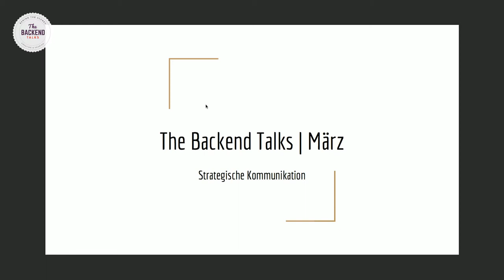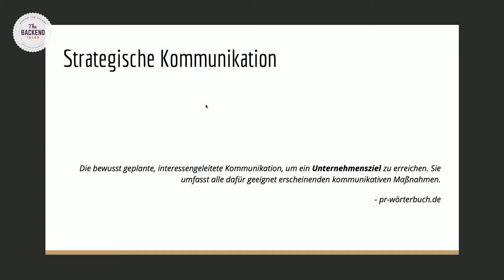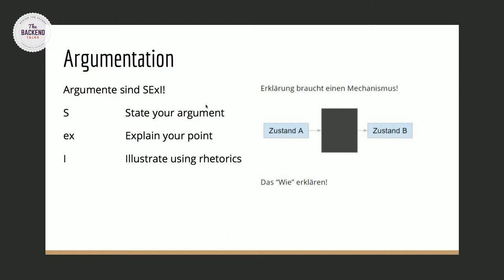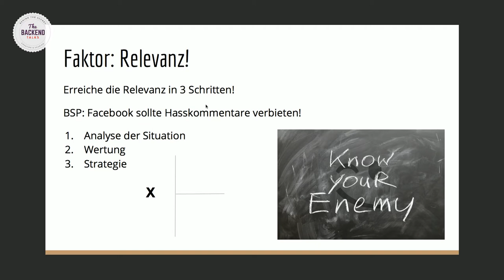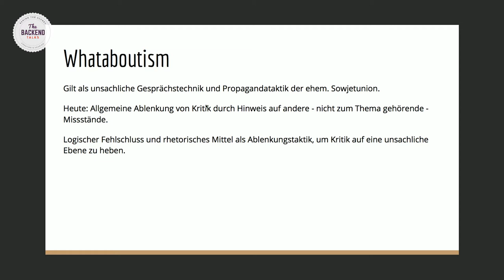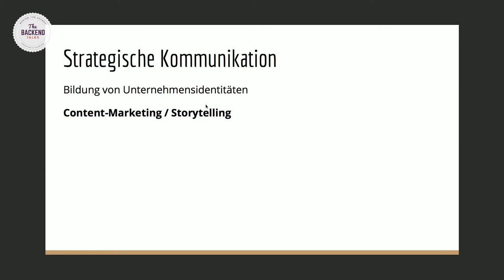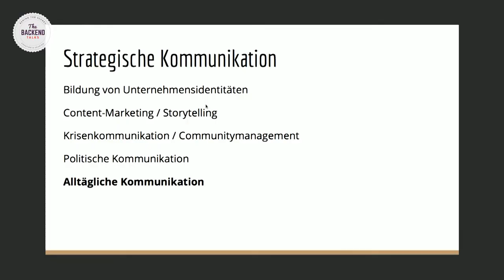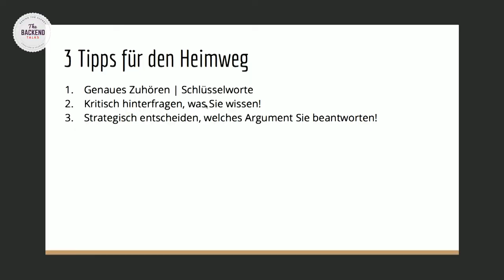The BACKEND Talks mit Saskia Höfer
Die großartige Saskia Höfer wird uns am Donnerstag mit einem Talk über Texten und Storytelling den Abend versüßen.

Argumentation geht über "Ich finde" und "Meiner Meinung nach" hinaus! Sie zieht sich durch unsere Medien, unsere Politik, unseren Alltag und bestimmt die Frage, wie wir unser Unternehmen kommunizieren!
Ich zeige euch die komplexen Facetten der Argumentation, was das mit Storytelling, Narrativen und Communitymanagement zu tun hat und wie man sich auch im Alltag gegen die kleinen rhetorischen Stolperfallen wehren kann. Und ich zeige euch den größten Benefit, den professionelle Argumentation bietet!